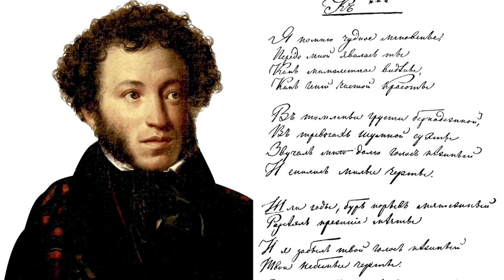Я памятник себе воздвиг нерукотворный